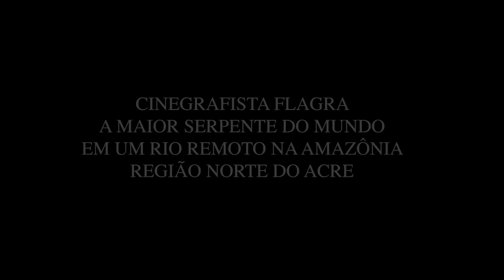Flagra! - Anaconda no Acre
Cobra gigante é flagrada em rio no norte do Acre